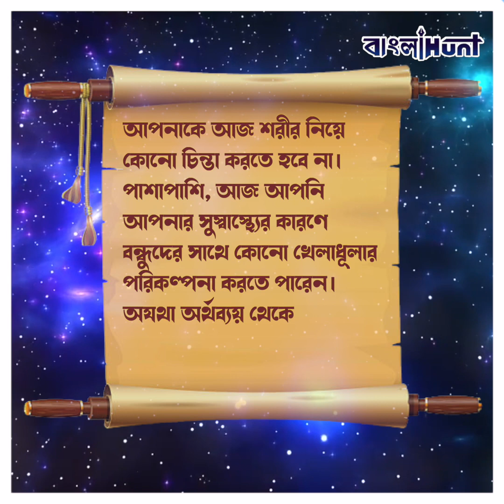আজ ২রা মে মঙ্গলবার, সম্মান হারাবে এই ৩ রাশি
World,
Astrology,
Rasi,
28 April,
Today,
Bangla News,
Aries,
Taurus,
Gemini,
Cancer,
Leo,
Virgo,
Libra,
Scorpio,
Sagittarius,
Capricorn,
Aquarius,
Pisces,

➤ 𝐀𝐛𝐨𝐮𝐭 𝐮𝐬 ☺

➤  𝐅𝐨𝐥𝐥𝐨𝐰 𝐔𝐬 ☺

➤  𝐓𝐚𝐠𝐬 ☺

bangla news,
news18 bangla,
bengali news,
bangla news of today,
bengal news,
24 ghanta bengali news,
24 news bangla,